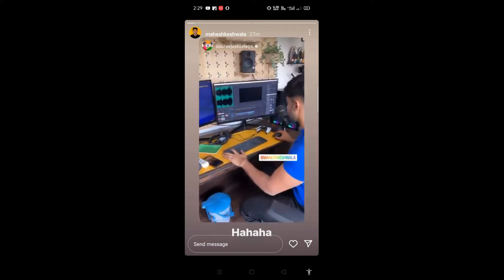‎@CarryMinati Roast ‎@Shivam Malik , ‎@Sourav Joshi Vlogs Meet ‎@Thugesh @MR. INDIAN HACKER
About Me- My Name is Sumit Thakur. Here i give You Latest News Updates of Indian YouTubers And Intersting Facts

Sumit thakur facts
Thakur facts

Mentioned Videos/Links

Game:- GTA v FBI Mission